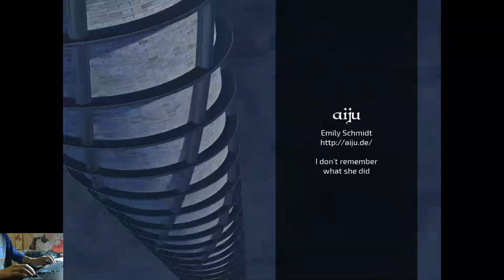Taisei Project Normal 3cc (Reimu A)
Figured I'd showcase this game.
It's a FOSS (Free and Open Source Software) Touhou fangame, meaning the code is visible to the public and anyone is free to modify or contribute to it.

The system is kind of like Ultimate Vitality of Imagination (though this game is older). Press C to consume power and start a "border". During this time, grazing produces bolt items. When the border ends (either by the orange meter hitting the purple, or actively by pressing C again), bullets around you are cancelled into purple Volt items. Collect enough of those and you unlock the last spells. It's a pretty interesting system.
The game is also incredibly smooth and performant, and it compiles quickly too.

Unfortunately, the good things I have to say end about there. I have quite a few gripes about this game:
- The bomb effects are way too intense
- Bullet visibility on many boss patterns and even sometimes during the stages is poor
- Bullet sprites are too small leading to deaths where you don't even know what hit you
- Balancing is incredibly out of wack. This normal is hard or higher on pretty much any other Touhou fangame
- Patterns are acceptable but not memorable outside of a small handful. Stage patterns, in a seeming attempt to tie to the mechanic, usually just consist of "spawn lots of bullets in a small area, then spew them out"
- Overall presentation is quite underwhelming, the sound effects, patterns, and music do not combine and orchestrate with each other for the audiovisual experiences both the maingames and fangames are known for.
- The music is pretty forgettable and lacks energy. Stage 1 themes are in my opinion the most important track in a Touhou game and this game's stage 1 track makes me want to fall asleep.
- What are those boss sprites, just...yeah.

This game has been actively developed as an open source project for over 5 years now, and I'm curious whether the developers ever have a final end vision for the game in mind, or if it's just whatever gets cooked up by the contributors gets added.

To sum it up, it's just not fun to play for me.
Either way, I'm probably being too harsh, but this is probably the last time I'm touching this game unless something major changes.

I played the latest v1.4 code from GitHub, commit hash 6f5f419c